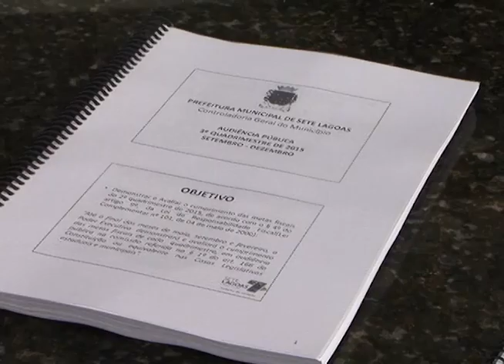Matéria Audiência cancelada 11/05/2016